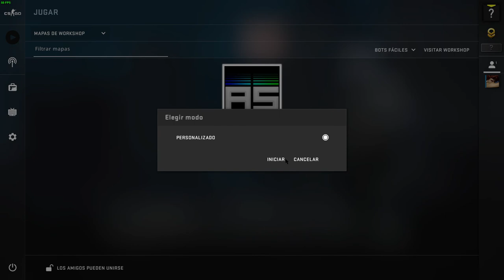La Peor/Mejor Mira De Csgo - Que Les Parece xD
en este video te muestro la peor o mejor mira para csgo depende si te gusta o no, ami en particular no me gusta nada xd, y tambien un gameplay con la peor o mejor mira xd